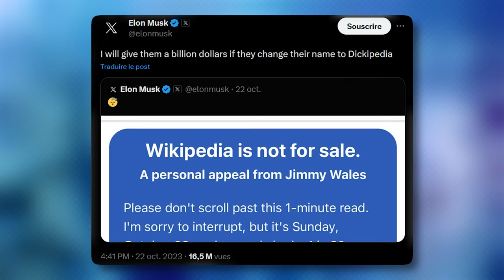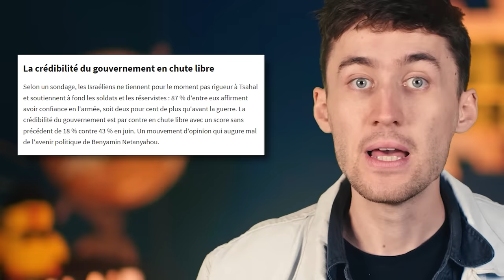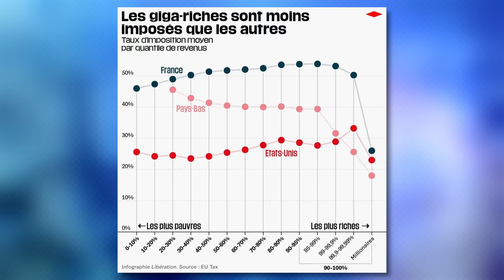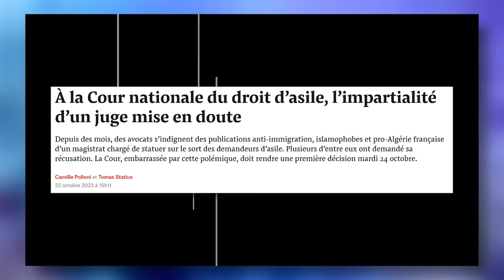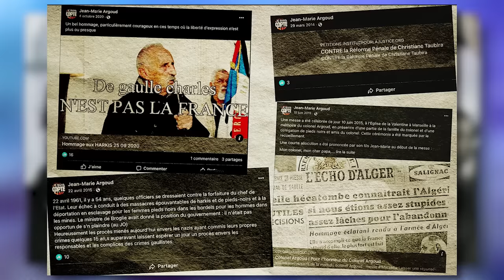Tout ne se passe pas comme prévu pour Israël, son affrontement avec l'ONU, les paradis fiscaux...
Virement : ASSOC. LE CANARD REFRACTAIRE, FR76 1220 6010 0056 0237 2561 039, AGRIFRPP822, FR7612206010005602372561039

🦆 l'équipe sur cette vidéo :
Ecriture : Debbie, Elie
Tournage : Yohan
Montage : Leksa, Pixel

CHAPITRES

00:00 INTRO
00:24 1 - PALESTINE
04:33 2 - LES PARADIS FISCAUX
06:39 3 - FLIC FRAUDEUR
07:39 4 - JUGE A LA CNDA D'EXTREME DROITE
11:31 OUTRO